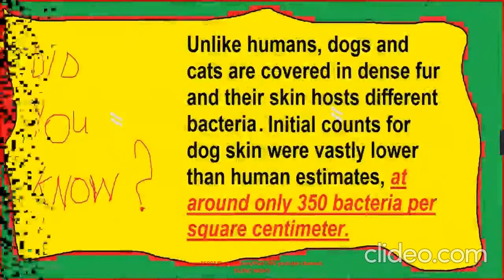Celebrities With Their Adorable Pets Part 395/Music